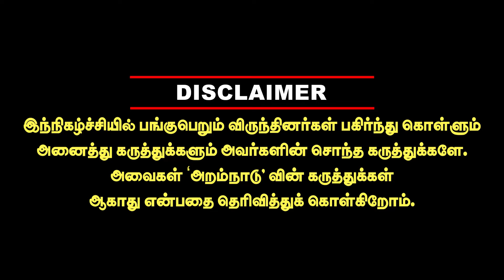கோரிப்பாளையம் படத்துல கஞ்சா அடிச்சிட்டு நடிக்கிறேன் சொன்னாங்க - கண்கலங்கிய துணை நடிகரின் பேட்டி